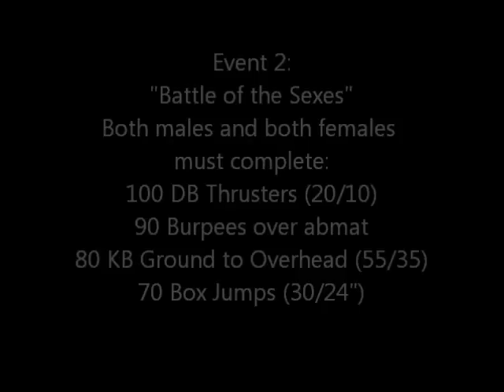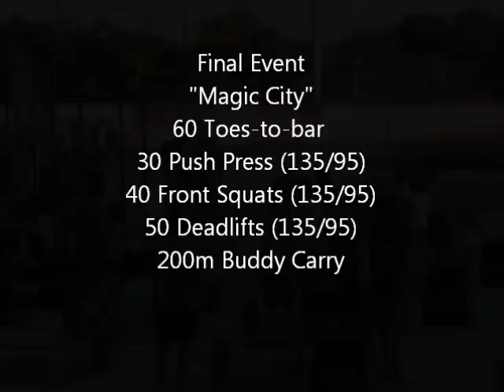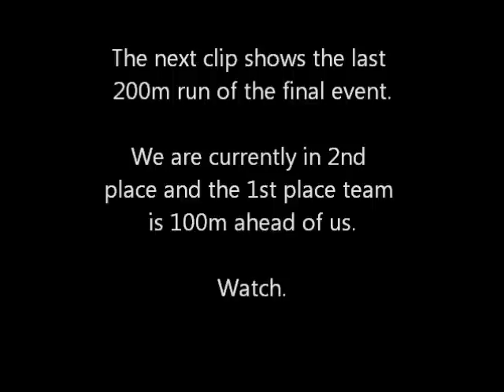CrossFit 2011 Summer Crush Games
Miami, FL, 2011.  Team Real Fit Ragnarok at the Summer Crush Games! Be sure to watch the last run of the final event!